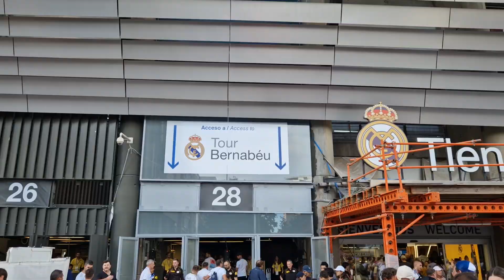Santiago Bernabéu Stadium (Estadio Santiago Bernabéu) Real Madrid C.F in Madrid,Spain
The Santiago Bernabéu Stadium is a football stadium in Madrid, Spain. With a current seating capacity of 83,168, it has the second-largest seat capacity in Spain, and it has been the home stadium of Real Madrid since its completion in 1947.